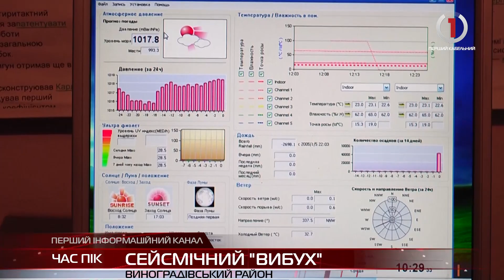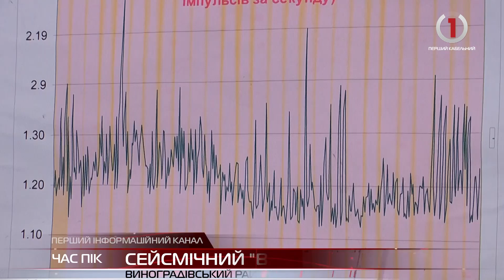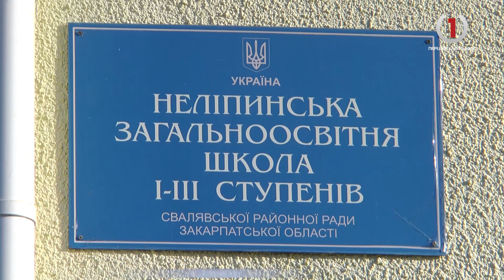Новини Закарпаття за 8 листопада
Невже довічне ув'язнення? Судові дебати і вирок підсудному у справі мукачівця Михайла Глеби

Сейсмічний вибух. 10-20 років за прогнозами сейсмологів залишилось до чергового потужного землетрусу на Закарпатті

Шахи замість футболу. Діти Неліпинської школи на Свалявщині не мають спортзалу для належних уроків фізкультури

Благодійний ювілей. Мукачівська художниця Віоріка Віллашек відзначила День народження і водночас допомогла онкохворим дітям..